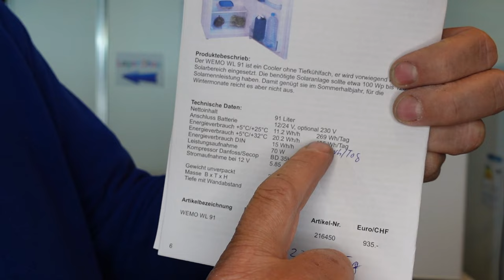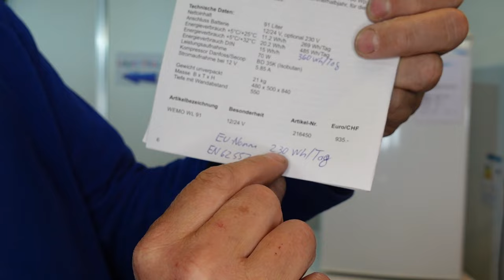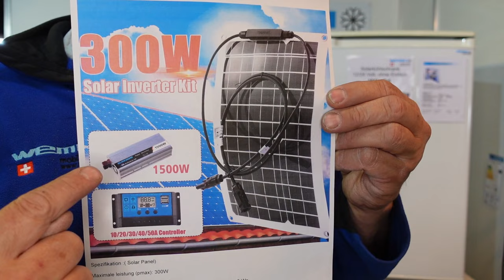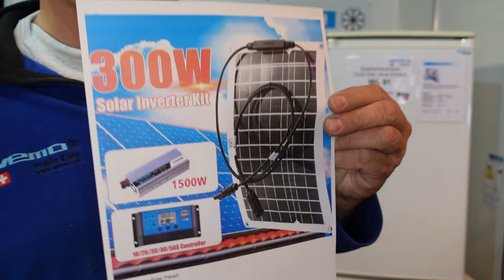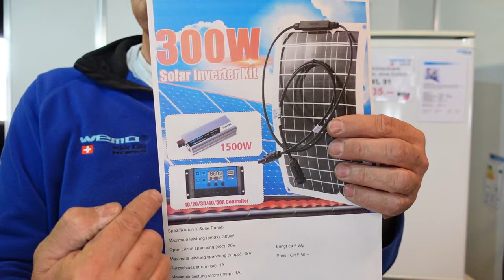Solarkit 300 Watt Solarkühlschrank WL91 läuft nicht Solaranlage im Gartenhaus Bericht Erfahrung